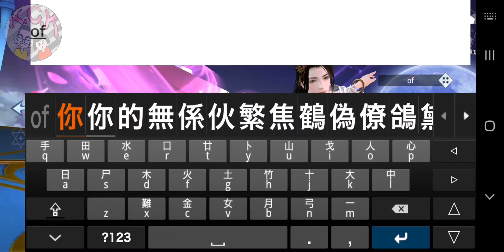[上古戰記 : 諸神崛起] GAMEPLAY ゲームプレー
Android / IOS

遊戲特色：
⊳純正玄幻 正統仙俠⊲
高沉浸感美術水準，8032平全景還原上古世界恢弘的風貌。運用法線、HDR圖像技術和物理材質屬性增強數十項先進畫面技術，以細膩精緻、立體鮮活的場景展現純正、瑰麗且生生不息的東方仙界。

⊳仙盟大戰 全屏比拼⊲
全服資源爭奪，角逐萬門之巔！副本開放仙盟戰、門派戰、幫派戰等多種團戰玩法！還有野外紅名、競技PK、寵物合戰、裝備強化等多元打造沉浸式戰鬥體驗。

⊳自建門派 萬古傳承⊲
諸位道友可以以宗族為核心，自建宗門率家族攻城略地，爭奪修仙機緣，與對抗勢力在這無縫大世界中重現仙門鬥法之輝煌。或是加入散修聯盟獨行修仙，共天地長生品四季靈氣，逍遙紅塵之外無拘天地之間。

⊳禦劍戰鬥 流派萬千⊲
4大職業，12大流派。劍修、旁門、道符等各大門派相互克製，流派的數百種奇功妙朮，功法、天賦、境界、妙術、法寶多重戰術配合，沒有最強的技能只有最強的搭配，走出自己獨一無二的仙途！

⊳輕松社交 自由情緣⊲
御劍橫空4段輕功助你瞬息千里，開創玄幻新時代！多維全息社交，一對一自由結緣，在線語音聊天交友，拍照分享仙境共遊。在遊戲中結識情緣，共享技能屬性，仙途漫漫攜手同遊。

⊳百技進階 奧義齊發⊲
槍械持器、飛劍御器、五行符箓、幻化陣法等武器道行讓你自由選擇，道友可自由選擇並在戰鬥中來回切換進行戰鬥，更有各種連招和技能組合等你發現，萬般武器道法自成。

⊳靈根仙力 法寶相隨⊲
不同靈根擁有不同的仙力，燃燒、爆炸、毒素、恢復...根據你的修煉側重點覺醒不同的靈根特性。本命法器會隨著修為的增長不斷變強！凡器、法器、後天、先天，無論怎樣的開局都能助你逆勢求道，人人皆可成仙！